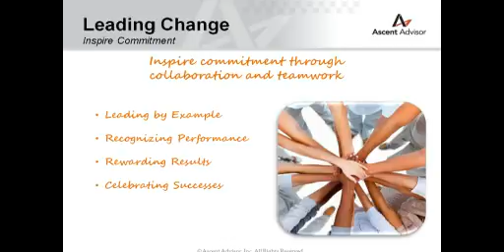Leading Change It’s about what’s right not who’s right SD clip24